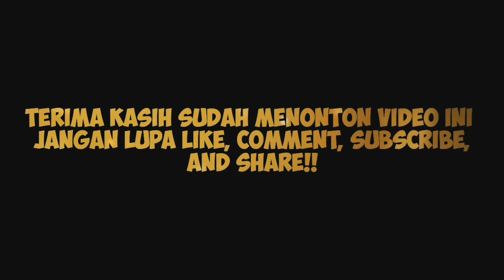TIPS TAARUF DARI REY MBAYANG & DINDA HAUW